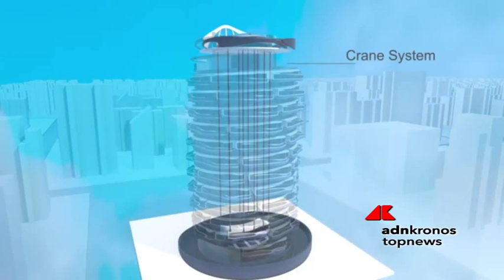La casa che gira e ti cambia il panorama...